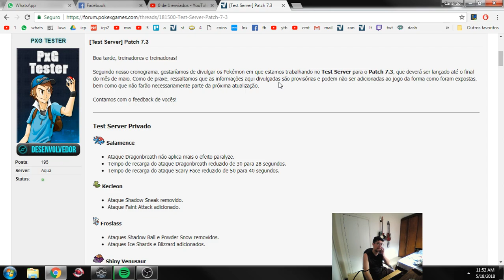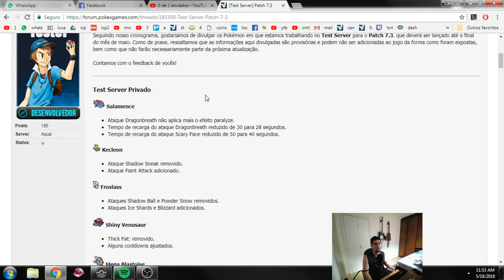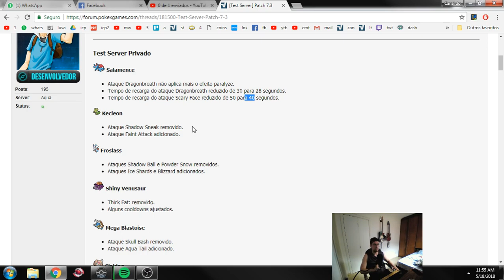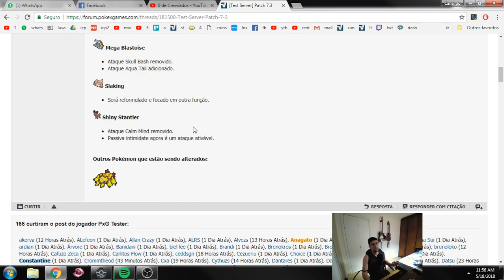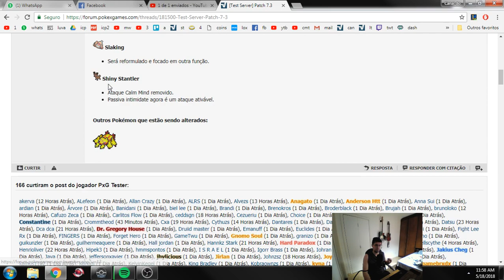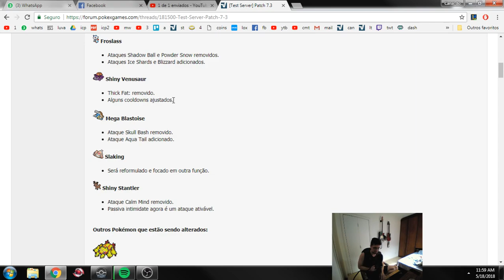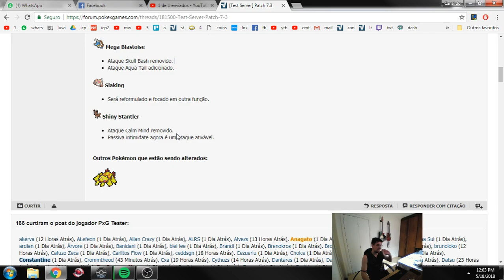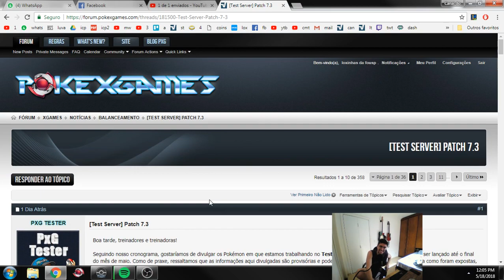[PXG] #54 NERF MEGA TOISE e PATCH 7 3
Compre DIAMONDS E TIBIA COINS no Rei dos Coins!